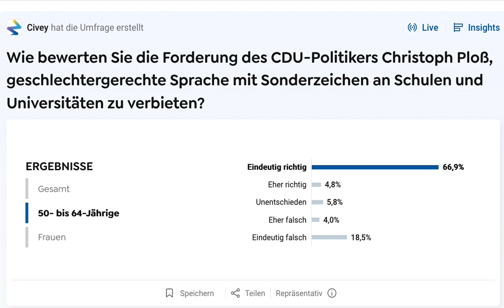Über 70 % sind gegen Gendern. Kein Wunder, dass immer mehr die AfD oder Die Basis wählen.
Wenn die Politiker nicht mehr auf das Volk hören, dann brauchen sie sich nicht wundern, wenn die Bürger den ganzen Schwachsinn, den sie produzieren, abwählen. Die Werteunion der CSU geht da auch in die richige Richtung.